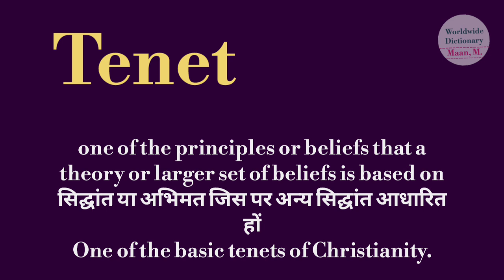Tenet meaning l meaning of tenet l tenet ka matlab Hindi mein kya hota hai l vocabulary